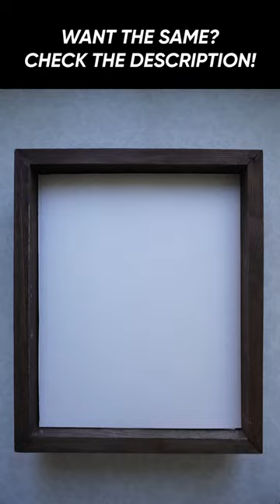Sailor Moon DIY Light Box (Shadowbox)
Sailor Moon DIY Paper Cut Shadowbox. You can make the same!